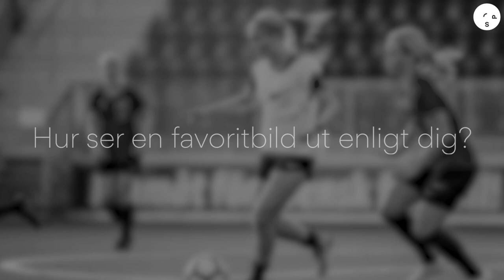Vad är en bra sportbild?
Vi besökte IF Brommapojkarnas Michaela Larsson, Esti Montes de Oca och Peter Appelquist som berättar med sina egna ord om vad de tycker en bra sportbild är.

Filmat med Canon C200 mark II + EF 24-105 Mark II

Mikrofoner;
Røde Mikrofon NTG1